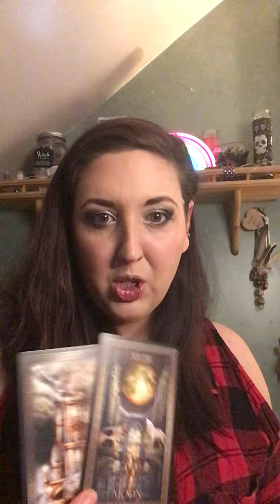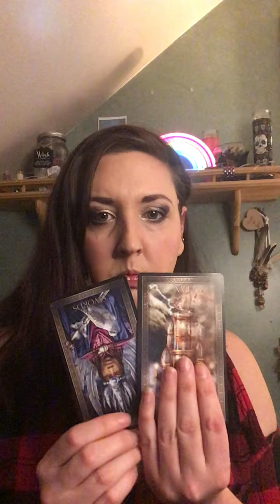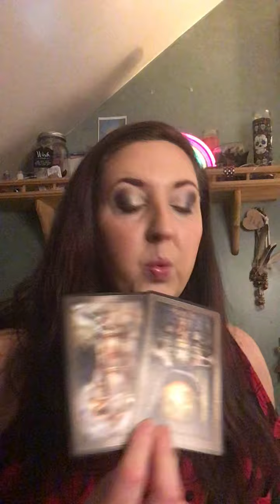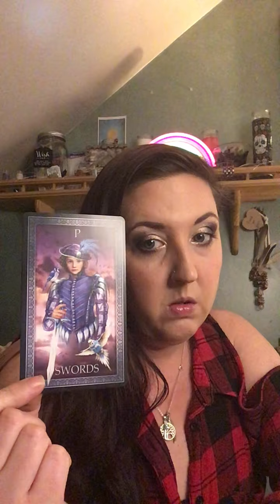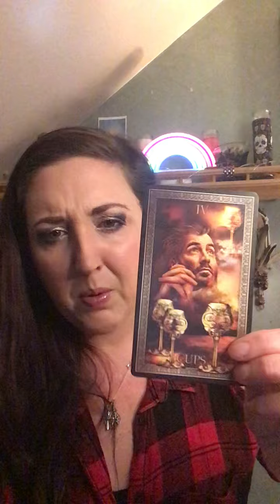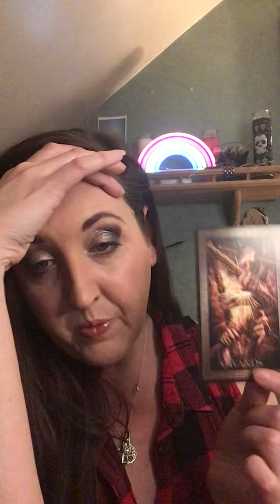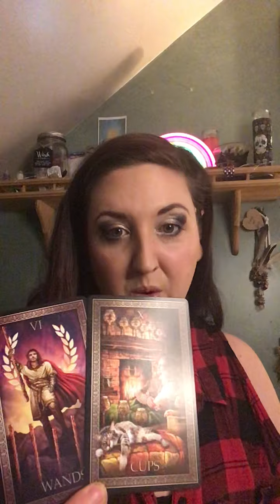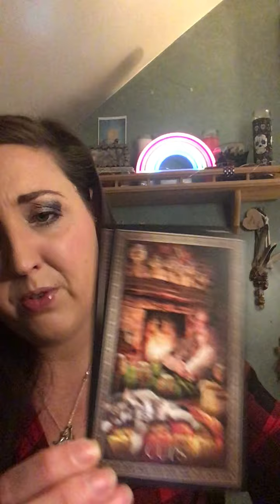Door 4– Oh Look, Four Popped In There....Happy Happiness